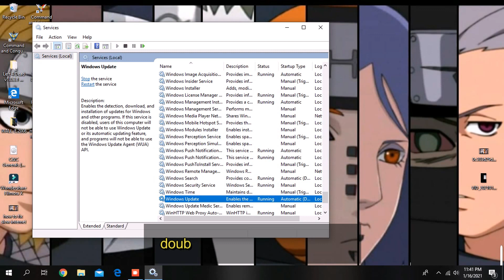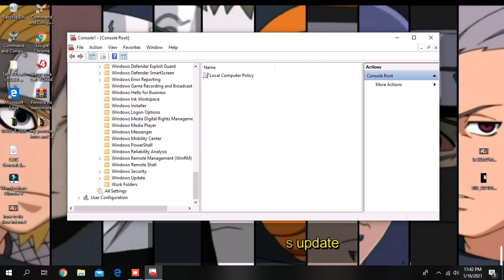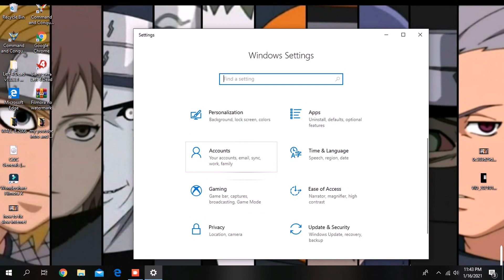HOW TO TURN OFF AUTO UPDATES IN WINDOWS 10 PERMANENTLY ( EASY STEP ) 2021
•Song: Kokoronashi
•Artist: Cyoucyo P
•Cover by: Hikaru Station